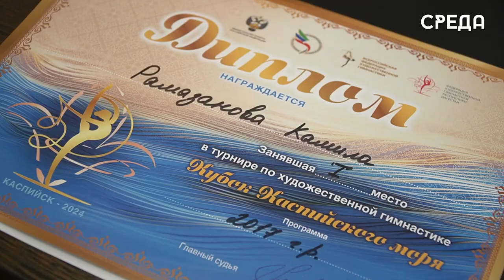Каспийчанка Камила Рамазанова стала победительницей турнира по художественной гимнастике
Во дворце спорта имени Али Алиева Каспийска состоялся турнир по художественной гимнастике «Кубок Каспийского моря», где приняли участие порядка 600 спортсменок с 23 регионов России. По итогам соревнований первое место заняла 6-летняя каспийчанка, воспитанница детского сада №14 «Журавленок» Камила Рамазанова.